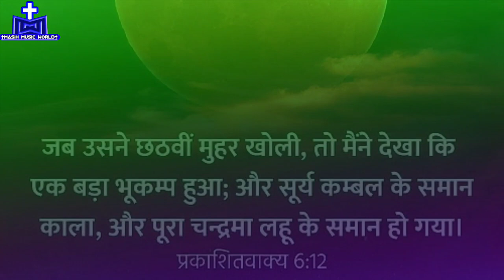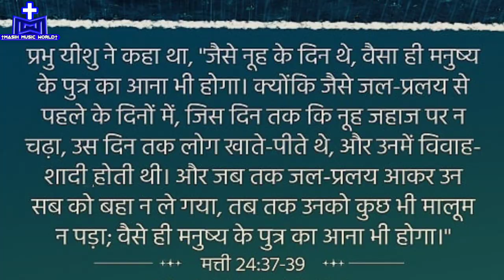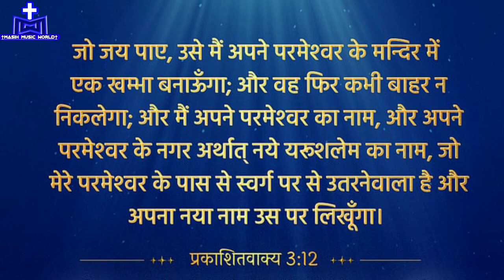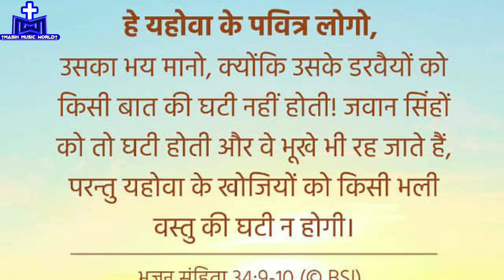भोजपुरी मसीह गीत ✝ Bhojpuri Masihi Geet ✝ Yeshu Ke Gana ✝ Jesus Bhojpuri Song ✝ Ravi Bharti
Welcome to Masih Music World.

Masihi Geet ✝ Bhojpuri Masihi Geet ✝ मसीह गीत ✝ Masih Song ✝ Masih Music World

Song : Yeshu Ji Lihale Ho Janamwa Jag Me Sor Ho Gail (Badal Barse Phool Jaga Anjor Ho Gail)
Singer : Ravi Bharti
Label : Masih Music World
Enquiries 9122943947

We will solve it with in 24 Hours.

Thanks🙏🙇

We Upload Songs on These Following Topics Only:
Yeshu Masih Ka Bhojpuri Gana✝Bhojpuri Masihi Geet✝Jesus Bhojpuri Song✝Ravi Bharti✝भोजपुरी मसीह गीत
bhojpuri masihi geet
jesus bhojpuri song
yeshu masih ka bhojpuri gana
bhojpuri masihi song
guddu toofan ke bhojpuri masihi geet
yeshu masih ka bhojpuri geet
bhojpuri jesus song
yeshu masih ke bhajan
bhojpuri jesus song 2020
yeshu masih ka gana
jesus song bhojpuri
bhojpuri masih song
yeshu masih ke gana
bhojpuri masihi geet
jesus bhojpuri song
bhojpuri masihi song
bhojpuri jesus song
jesus song bhojpuri
bhojpuri masih song
bhojpuri masihi geet
jesus bhojpuri song
bhojpuri masihi song
ravi Bharti ke bhojpuri masihi geet
bhojpuri jesus song
jesus song bhojpuri
bhojpuri masih song
ishu masih gana
masih bhojpuri song
yeshu masih ke bhojpuri gana
yeshu masih gana bhojpuri
yeshu masih ke bhojpuri geet
yeshu masih ke gana bhojpuri
yeshu masih bhojpuri song
masih song bhojpuri
bhojpuri yeshu masih song
masih song
masihi geet
masihi bhojpuri geet
yeshu masih song
ishu masih gana
masih bhojpuri song
masih song bhojpuri
masih song
masihi geet
masihi bhojpuri geet
yeshu masih song
ishu masih gana
masih bhojpuri song
masih song bhojpuri
masih song
masihi geet
masihi bhojpuri geet
yeshu masih song bhojpuri
masihi bhajan
bhojpuri christian song
yeshu masih ka gana bhojpuri
bhojpuri song
yeshu masih ke geet
is masih ke bhajan
bhojpuri song jesuS
masihi geet bhojpuri
bhojpuri masihi geet 2020
jesus songs in bhojpuri
masihi bhajan
bhojpuri christian song
bhojpuri song
bhojpuri song jesuS
masihi geet bhojpuri
masihi bhajan
bhojpuri christian song
bhojpuri song
bhojpuri song jesuS
masihi geet bhojpuri
bhojpuri masihi gana, bhojpuri gana masihi geet
bhojpuri jesus song, bhojpuri jesus song dj, bhojpuri jesus, bhojpuri jesus video,
new masih song, new masih
मसीह गीत, मसीही गीत, मसीहा, मसीह गाना, मसीह भजन,
मसीही गीत, मसीही कव्वाली, मसीही भजन, मसीही सॉन्ग, मसीही कवाली, मसीही गाना, मसीही गीत भोजपुरी,
भोजपुरी मसीही सोंग, भोजपुरी मसीही गाना, भोजपुरी मसीही गीत, भोजपुरी मसीही भजन, भोजपुरी मसीही गीत डीजे, भोजपुरी मसीही गीत वीडियो, भोजपुरी मसीही गीत 2020, भोजपुरी मसीही गीत डीजे में
नया मसीह गीत
नया मसीही गीत, नया मसीह गाना, नया मसीह सॉन्ग, नया मसीही सॉन्ग, यीशु मसीह नया गाना, यीशु मसीह नया सॉन्ग, नया साल मसीह गाना, मसीह का गाना नया, नया गाना यीशु मसीह का